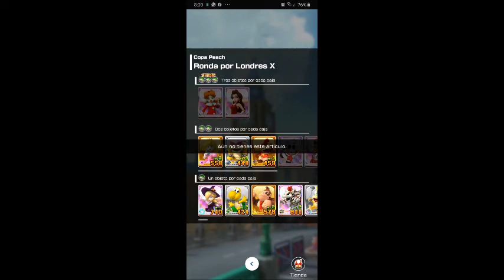DAISY NAVIDEÑA POR FIN MARIO KART TOUR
UN NUEVO VIDEO DESBLOQUEANDO POR FIN A DAISY NAVIDEÑA ESPERO LES GUSTE A TODOS Y